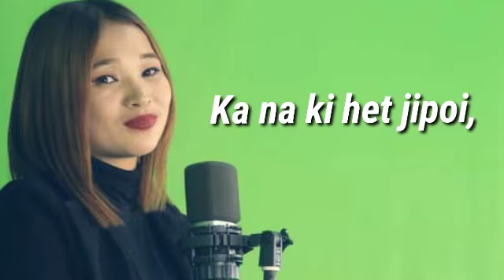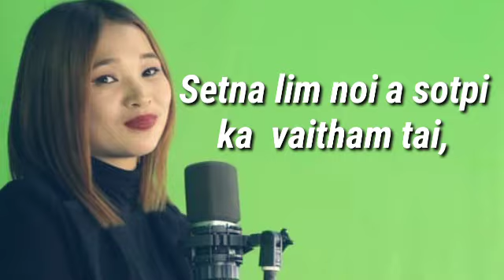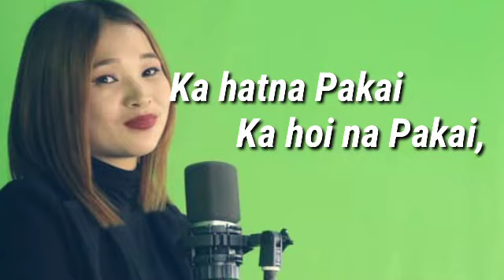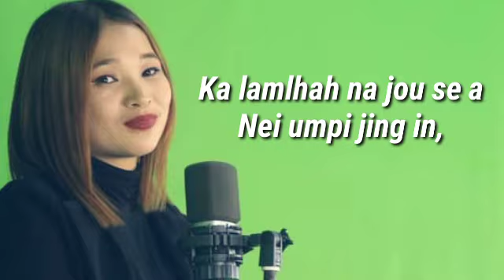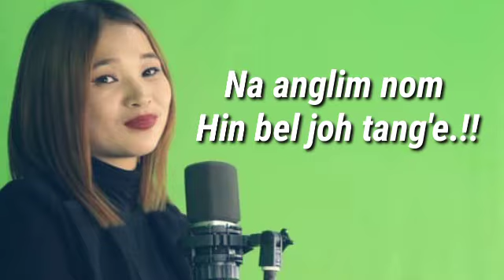HI LEISET A HIN - LHINGNGAITHENG GUITE latest official Lyrics video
Song - Hi leiset a hin

Vocal - Lhingngaitheng Guite

Lyrics & tune - Hencha Haokip

Music & Studio - M Haopu (logic Studio)